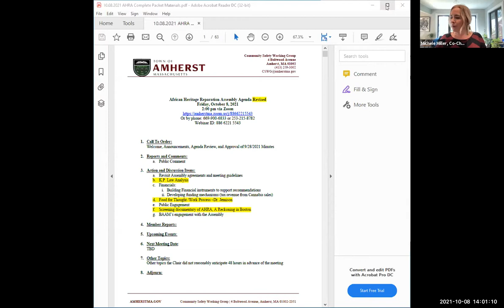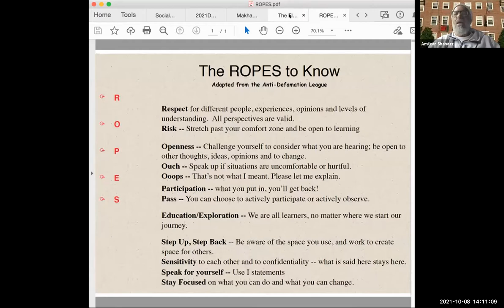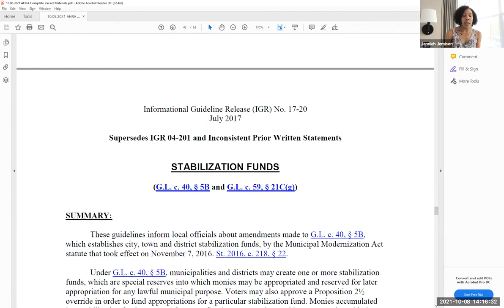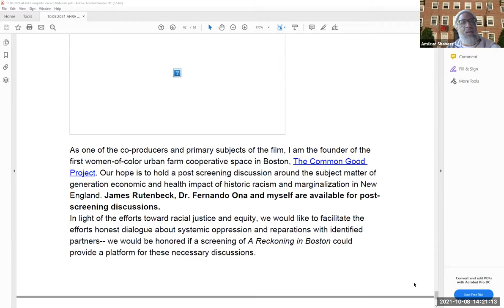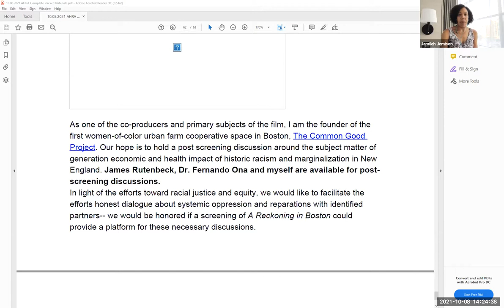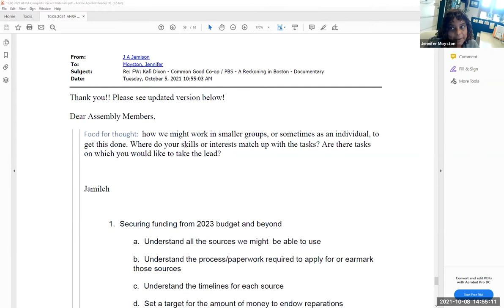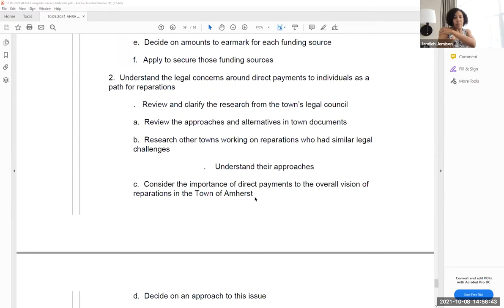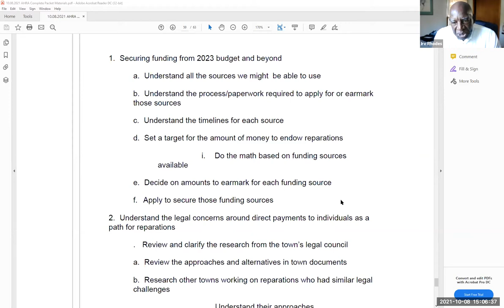African Heritage Reparation Assembly Oct 8, 2021